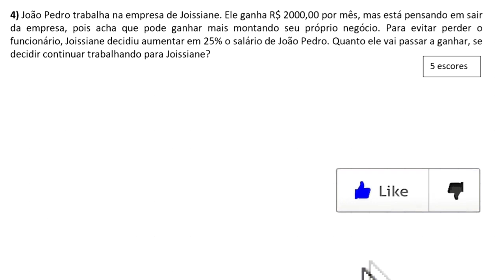PORCENTAGEM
uma resolução para o seguinte problema:

João Pedro trabalha na empresa de Joissiane. Ele ganha R$ 2000,00 por mês, mas está pensando em sair da empresa, pois acha que pode ganhar mais montando seu próprio negócio. Para evitar perder o funcionário, Joissiane decidiu aumentar em 25% o salário de João Pedro. Quanto ele vai passar a ganhar, se decidir continuar trabalhando para Joissiane?

Fortaleza - CE
60840974

Sony Vegas

Atube Catcher

MICROFONES

Lapela Sony: ECMCS3